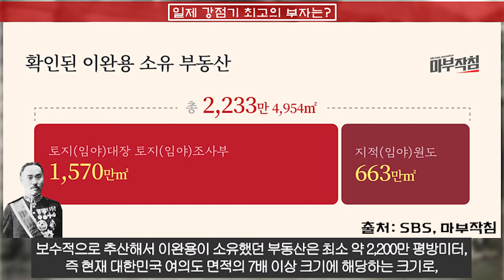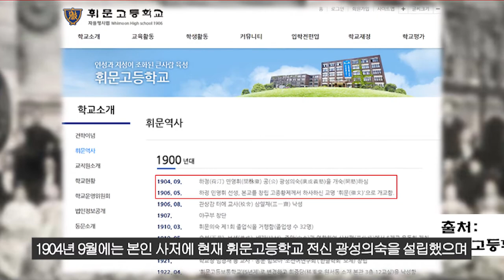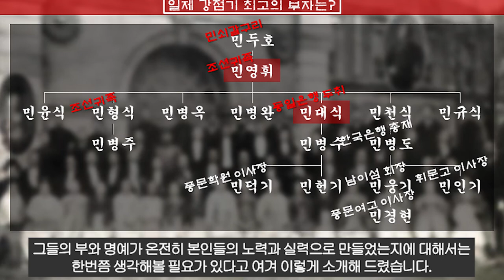조선귀족(3부), "일제 강점기 최고의 부자는?"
우리가 잘 알고 있는 조선귀족이자 매국노 이완용 등을
일제 강점기 시절 최고의 부자 TOP 3로 선정해서
보다 깊이 알아보는 시간이 되셨으면 합니다.
감사합니다.

Kevin MacLeod의 Fantastic Dim Bar은(는) Creative Commons Attribution와